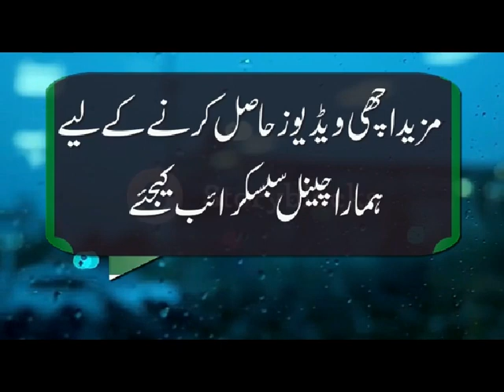Funny Poetry By Sir Aziz Ijaaz | Mushaira 2020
HAY GAYS

Track : Funny  Poetry By Sir Aziz Ijaaz | Mushaira 2020

voice : Sir Aziz Ijaaz

syed salman gilani funny poetry 2017
most beautiful poetry by salman gilani
Very Funny Poetry By Syed Salman gilani 2019 Best Mushaira
funny poetry by pakistani poet
Anwar Masood  Sach Tv
salman gilani dunia news
ali zulfi best poetry
ali zulfi funny poetry 2020